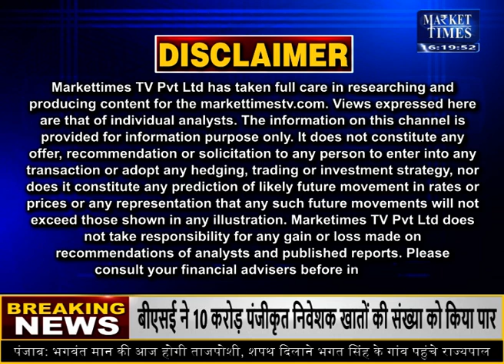किस कृषि फसल में आने वाली है तेजी